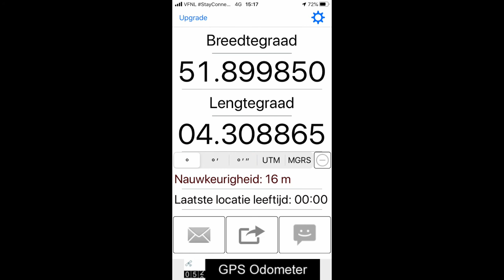URBEX SUBMARINE | AMSTERDAM: where did it go?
On 9 January 2020, the Russian submarine Foxtrot was successfully put on the quay for dismantling at the dismantling yard of Jansen Recycling Group in Vlaardingen. Foxtrot, which was in poor condition, had been located in the Amsterdam IJ since 2002 and was removed due to administrative enforcement.

The 90-meter Foxtrot B-80 was built in Latvia in 1956 and was part of the Soviet Union fleet. In 1991 he was brought to the Netherlands by entrepreneurs, but today it is unclear who owns the ship. The rusting ship has been an eyesore for the municipality of Amsterdam for years.

The municipality of Amsterdam has issued a European tender. This was won by Struijk Sloop- en Grondwerken, who will do this job in collaboration with Jansen Recycling Group and a number of other specialists.

In its current state, the submarine weighs approximately 1,500 tons. After entry, the asbestos is cleaned up and the scrap is prepared to go to the specialized iron smelter Purified Metal Company (PMC) in Delfzijl. In this new factory, which will be operational in mid-2020, contaminated steel scrap will be converted into a secondary raw material suitable for the steel industry.